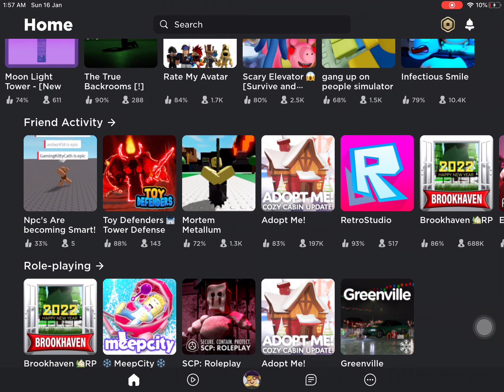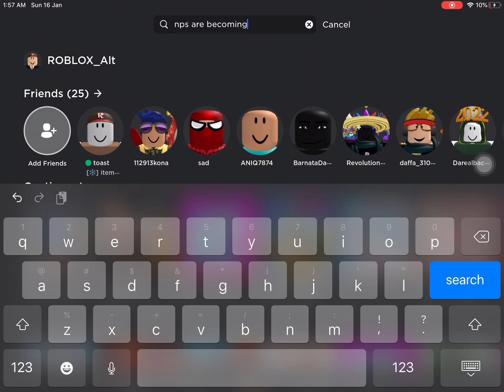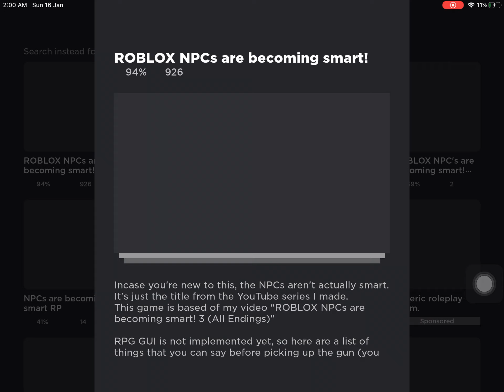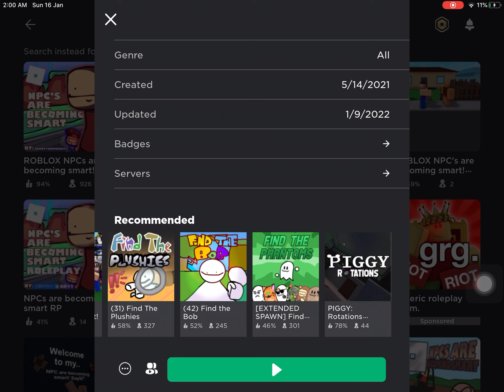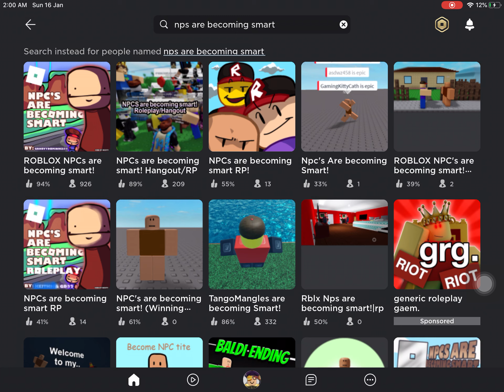Troll,unrelated ending |np’c are becoming smatrt